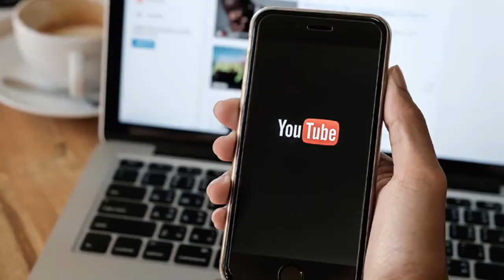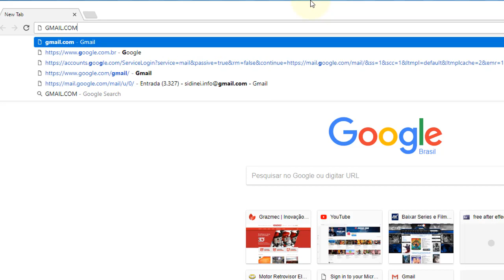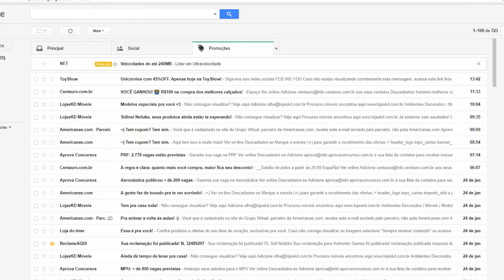Aula 03 Pré requisitos para ser um Youtuber